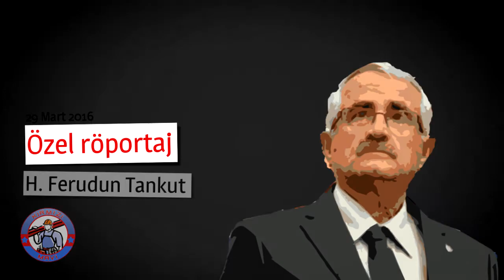Röportaj - H. Ferudun Tankut | 29 Mart 2016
Başkanımız H. Ferudun Tankut ile bugün gerçekleştirdiğimiz özel röportaj...

Bu sezonun özeti, bilinenleri ve bilinmeyenleriyle başkanımızın ağzından, KırmızıMavi farkıyla, iyi seyirler.